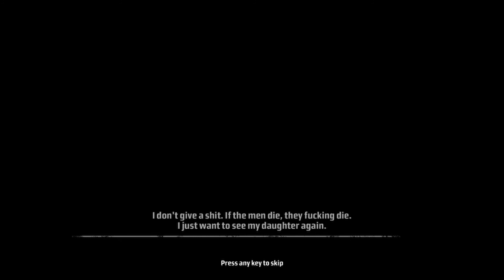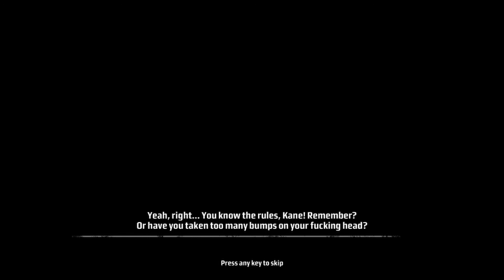Let's Play Kane & Lynch: Dead Men S3P2